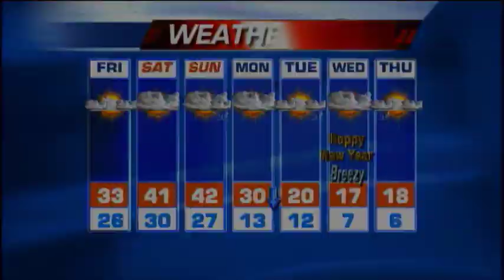Tonight's CNYcentral Weather Forecast 12-26-13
Mike Brookins 7day Forecast